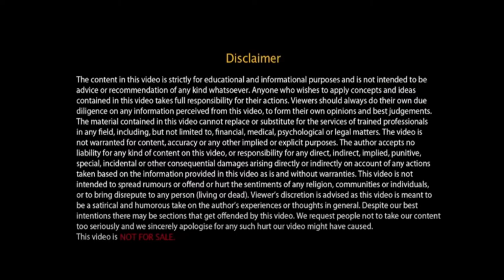What is Baiting - Podcast on Cyber Information Security & Awareness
Baiting is a form of social engineering where an attacker actively or passively takes advantage of a person's greed or curiosity by promising some sort of incentive.
The best way to combat this type of attack is when everyone is educated about them. This way, everyone will know how these events happen and what actions they shouldn't do so they aren't attacked. If there are any gift card raffles or exclusive tickets offered by the company, employees should know what the specific email addresses are that this type of reward would come from. Baiting attacks are more common than we think, and the best way to prevent them from being successful is education. Learn about what is legitimate and what is not, and teach those around you so your company and coworkers are safe.